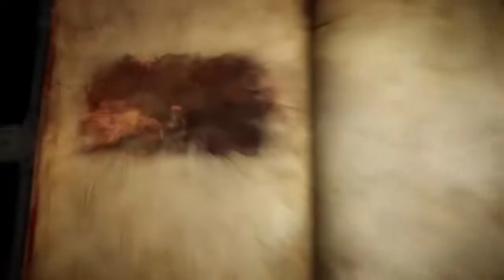Castlevania: Lords of Shadow 2 |Ep.5| "FUGLY"